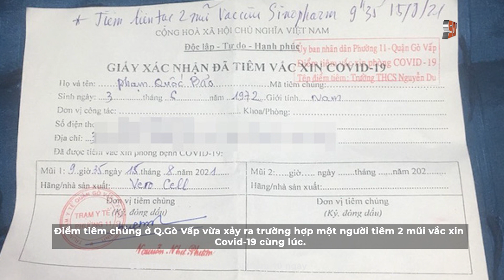SỐC: Người đàn ông bị tiêm 2 mũi vắc xin Sinopharm cùng lúc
Điểm tiêm chủng ở Q.Gò Vấp vừa xảy ra trường hợp một người tiêm 2 mũi vắc xin Covid-19 cùng lúc. Cụ thể, sáng 15/8, ông Phạm Quốc Bảo (49 tuổi, ngụ Q.Gò Vấp) đến điểm tiêm tại Trường THCS Nguyễn Du, P.11, Q.Gò Vấp để tiêm vắc xin Covid-19 Vero cell của hãng Sinopharm.